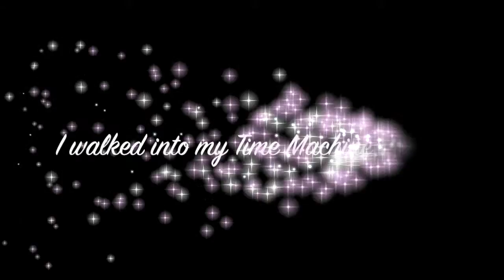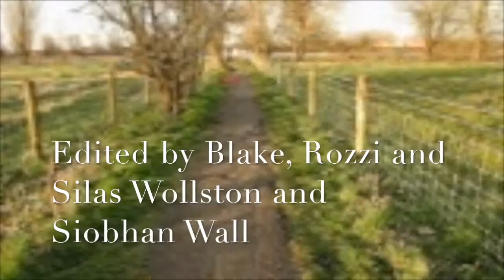Tickly Feather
A young boy defeats a goblin and escapes.